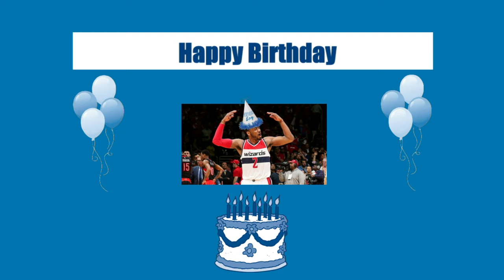HDTV News 9/6/24